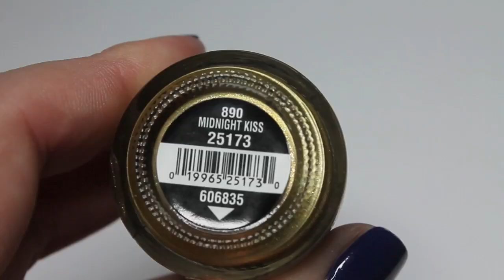Świąteczne paznokcie DZIEŃ 3 - Choinka (sposób pierwszy)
UŻYŁAM:
- China Glaze Midnight Kiss
- Golden Rose Paris 04
- Elf Teal Blue
- Kiko 342
- BarryM Passion Fruit
- BarryM Blueberry
- holograficzne złote gwiazki
- sonda do zdobienia
- Seche Vite

Lubisz mój kanał? Może blog też Ci się spodoba
Znajdziesz mnie też na Facebooku, instagramie i twitterze - wszystkie linki są poniżej. Chcesz być na bieżąco? Tam na pewno znajdziesz najświeższe informacje.

NAPISZ DO MNIE:

Olga Kulik
Skr. Poczt. 89
ul Białobrzeska 22
02-363 Warszawa